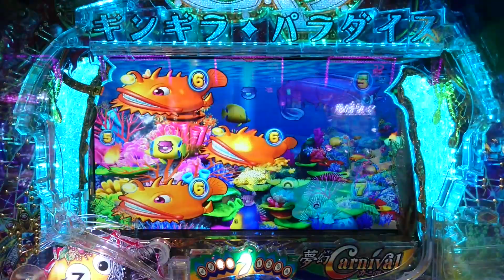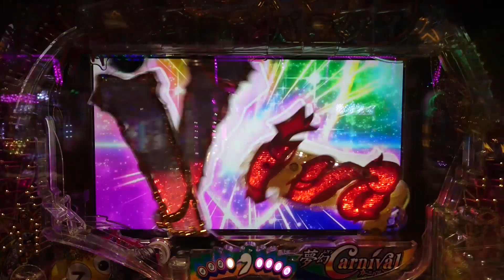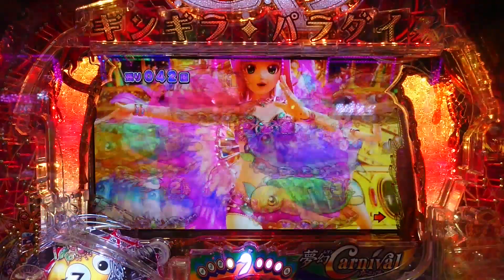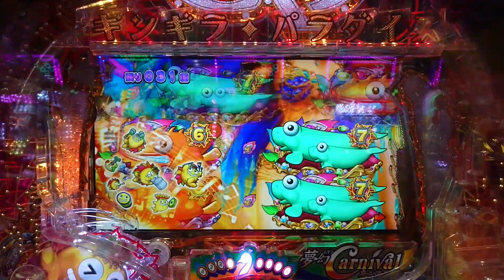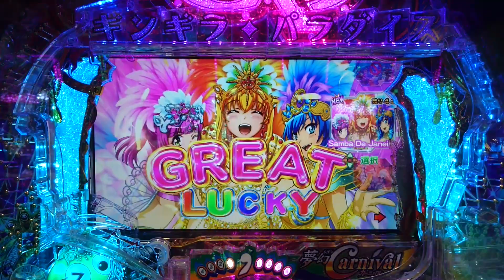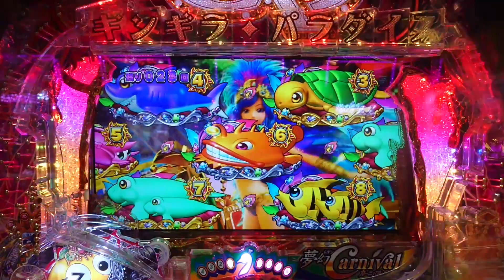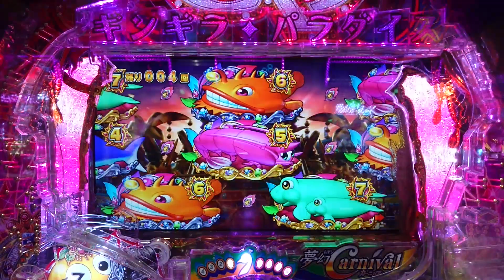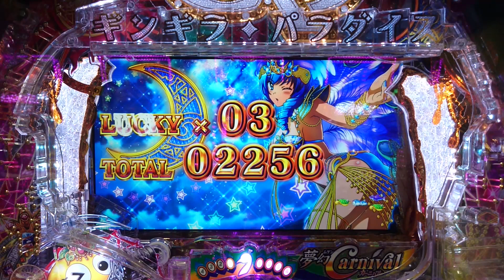【一撃一万発チャレンジ】PAギンパラ 夢幻カーニバル 強99ver. 2022/03/03-1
一撃で一万発出したいチャレンジ17回目

そろそろ惜しいとこくらいまで行きたいんですが…
センスがないようです…